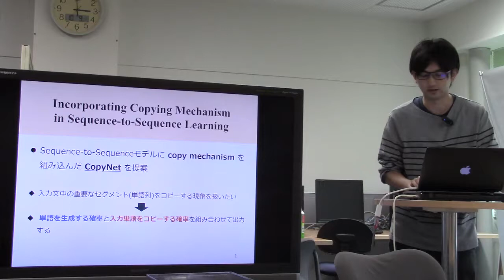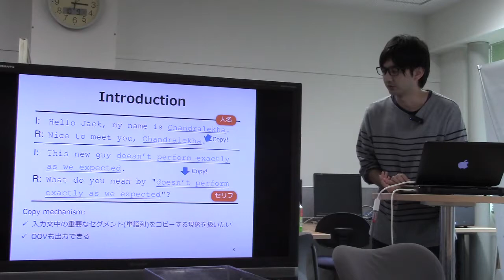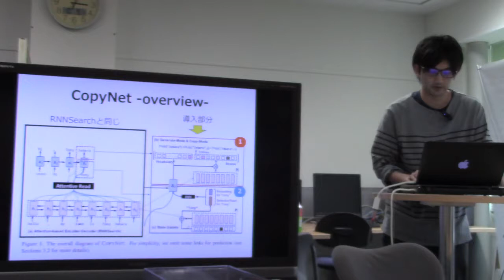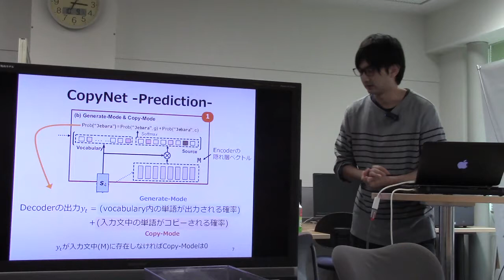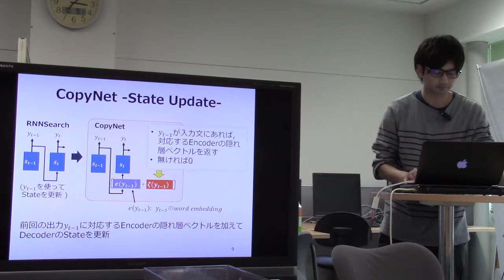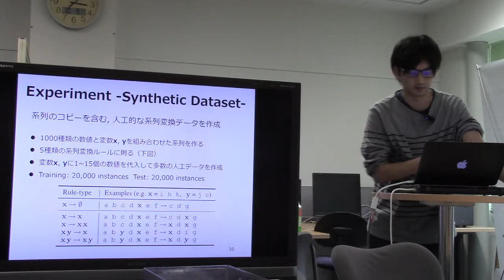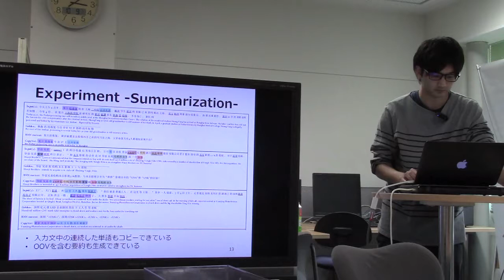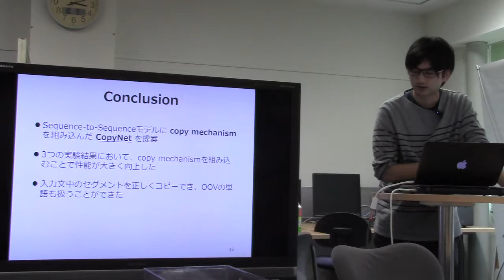文献紹介／Incorporating Copying Mechanism in Sequence-to-Sequence Learning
Incorporating Copying Mechanism in Sequence-to-Sequence Learning
Jiatao Gu, Zhengdong Lu, Hang Li, Victor O.K. Li
Proceedings of the 54th Annual Meeting of the Association for Computational Linguistics, pages 1631–1640, 2016.